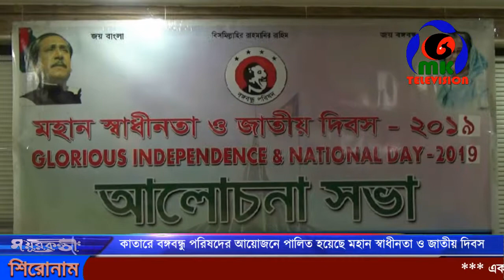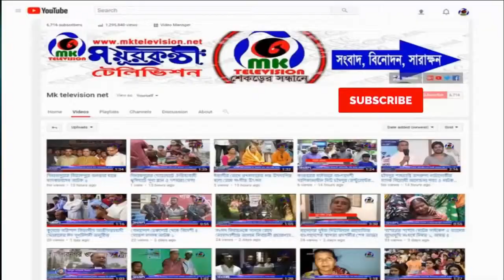কাতারে বঙ্গবন্ধু পরিষদের আয়োজনে পালিত হয়েছে মহান স্বাধীনতা ও জাতীয় দিবস // MK News